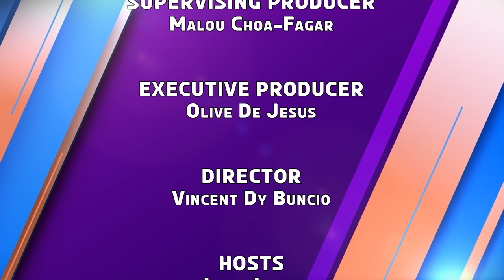K Check | Week 9 Episode 4